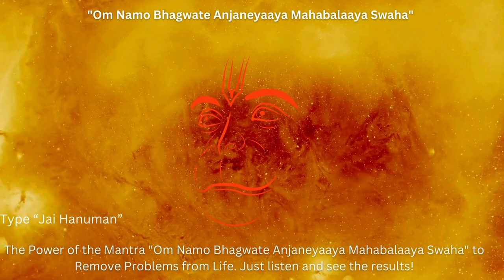"Om Namo Bhagwate Anjaneyaaya Mahabalaaya Swaha" | Lord Hanuman Mantra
Namaste,
The mantra "Om Namo Bhagwate Anjaneyaaya Mahabalaaya Swaha" is a powerful invocation dedicated to Lord Hanuman, the epitome of strength, courage, and devotion in Hindu mythology. Chanting this mantra is believed to invoke the blessings and protection of Lord Hanuman, who is revered for his ability to overcome obstacles and challenges. "Om Namo Bhagwate Anjaneyaaya Mahabalaaya Swaha" resonates with the divine energy of Hanuman, empowering individuals to confront and resolve life's problems with resilience and determination. Devotees often turn to this mantra seeking relief from adversity, seeking strength in times of difficulty, and finding solace in Hanuman's unwavering dedication to righteousness. Embracing the practice of chanting this mantra is seen as a pathway to inner strength, spiritual growth, and the ultimate triumph over life's hurdles.